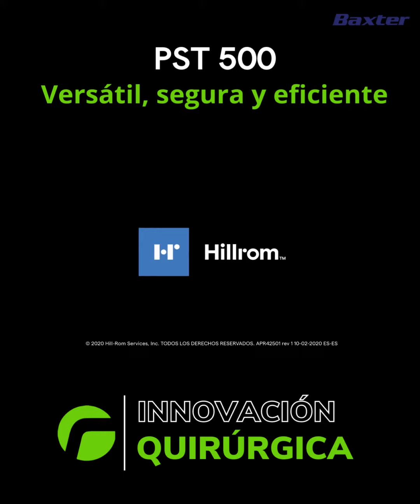PST 500 VERSÁTIL, SEGURA Y EFICIENTE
Maximice las posibilidades en su quirófano con la PST 500, admite una amplia gama de posiciones en todas las aplicaciones quirúrgicas, alcanzando altos estándares de eficiencia en su flujo de trabajo diario. La PST 500 es fácil de usar, por lo que su equipo quirúrgico puede concentrarse en lo más importante: el paciente.

¿Desea conocer más?